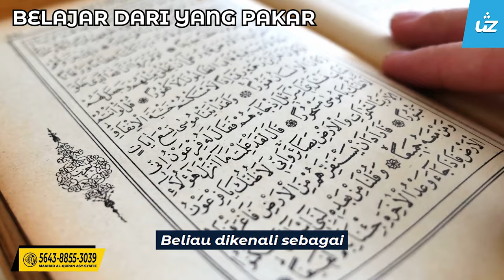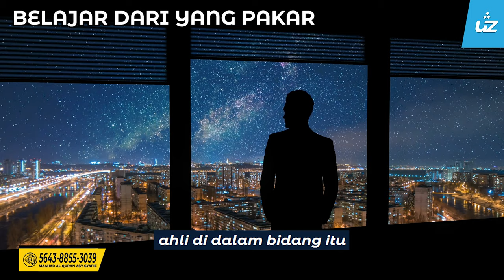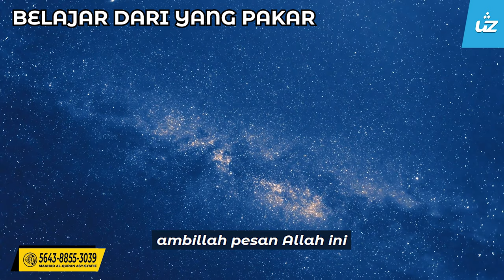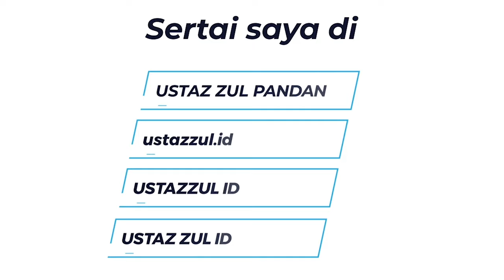BELAJAR DARI YANG PAKAR - Ustaz Zul Pandan